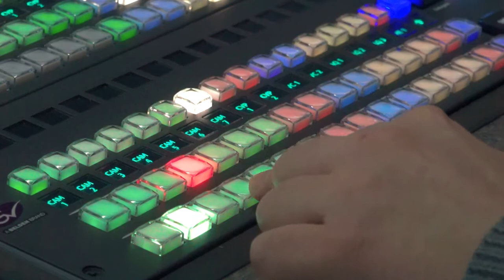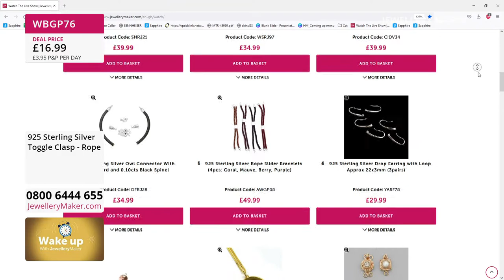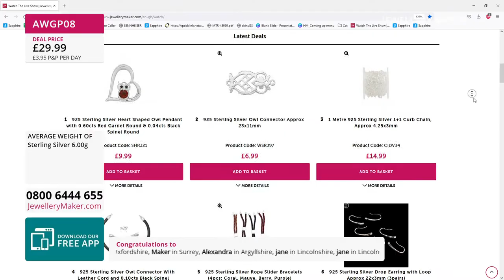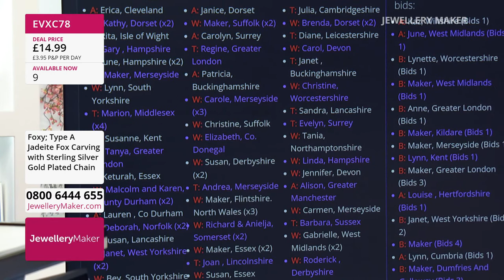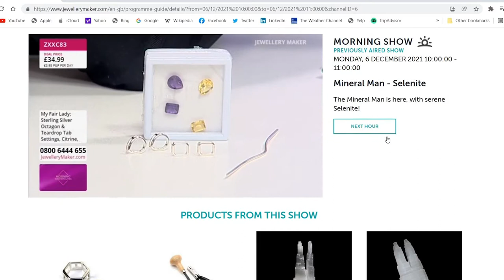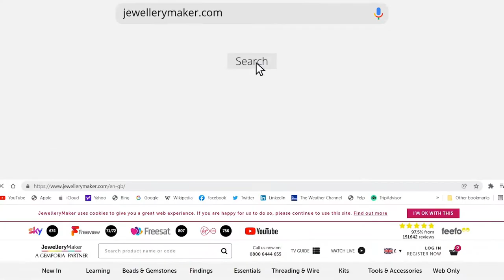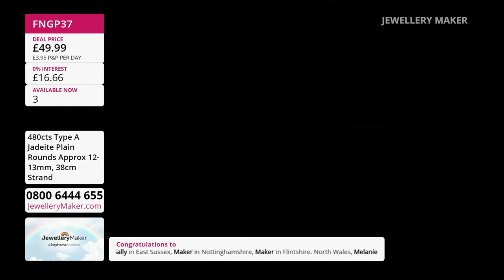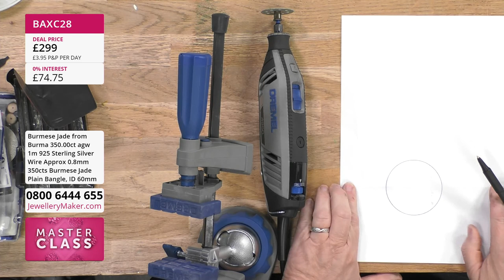JewelleryMaker LIVE 18/09/22